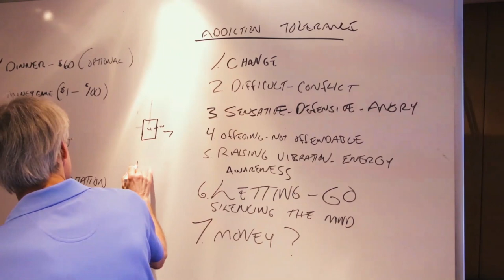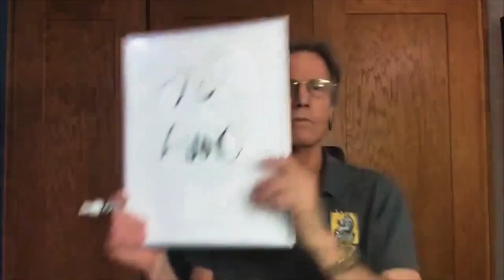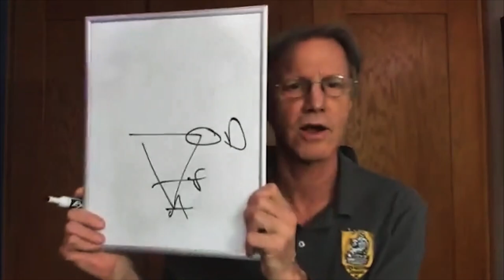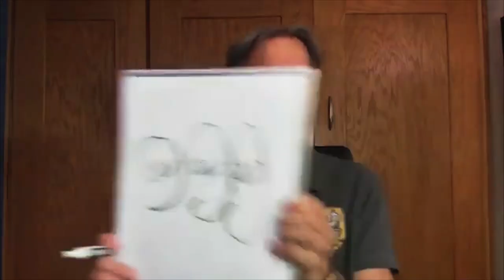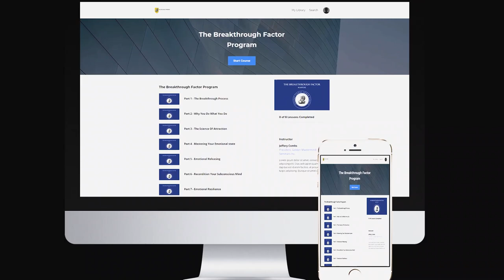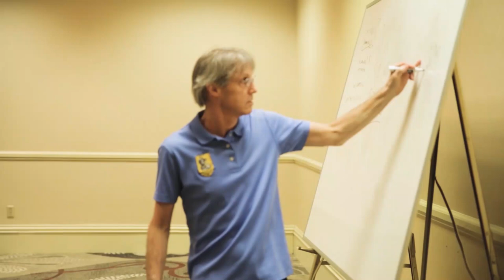EPISODE 435: The Power of Self-management - Managing Yourself in Time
Here is what you will learn on this episode:

1. Procrastination—the thief of time
2. Becoming accountable for your time
3. Production conscious
4. Self-discipline
5. Accountable to your goals
6. A compelling reason to change
7. Attracting accountable success seekers